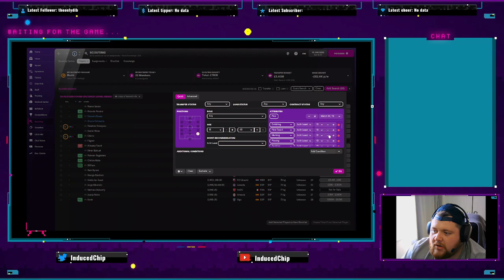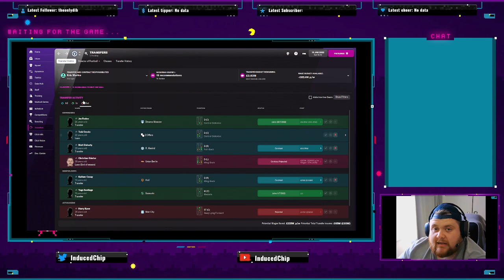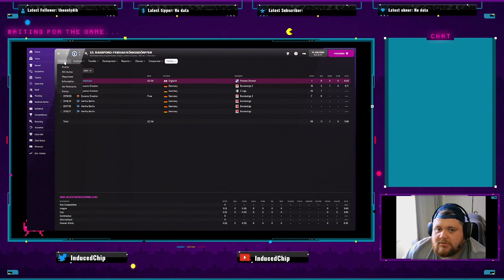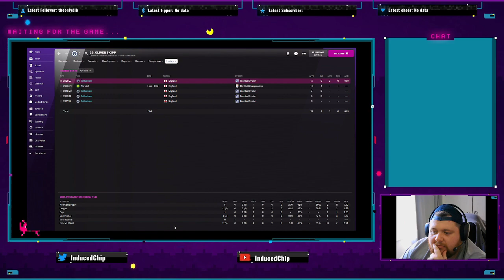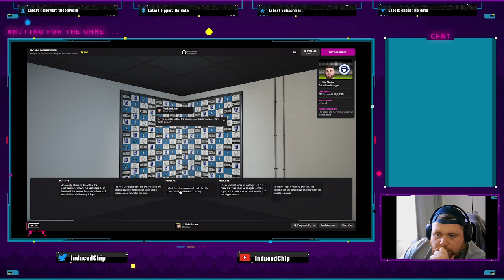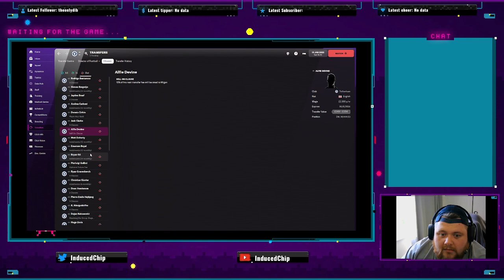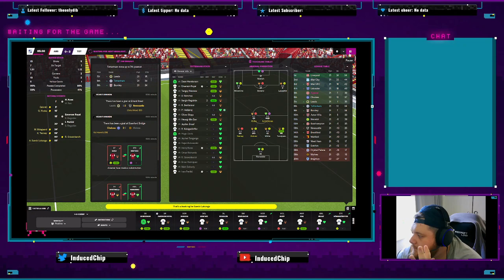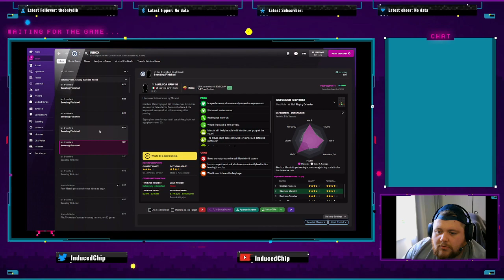FM22 - The Sir Alex Ferguson Challenge. pt2